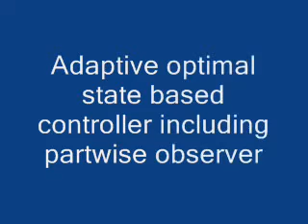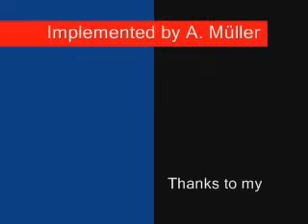Inverted Pendulum Adaptive Control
Implementation of an adaptive optimal state based control using part wise observer for balacing an inverted pendulum.